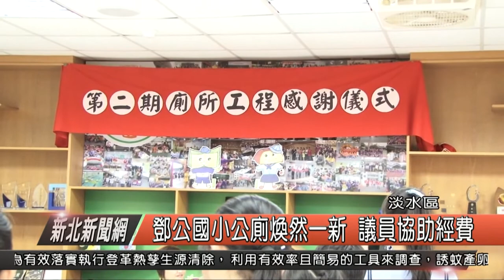公廁煥然一新 校方感謝議員挹注經費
淡水鄧公國小，從民國78年建校以來，學校內的公用廁所，一直都沒有更新過，由學校向市議員鄭戴麗香陳情，爭取到了1千多萬元的經費，共分成兩期，進行校內廁所的整修工程，而第一期在105年完工，將14間廁所整修完成，而今年第二期的16間也已經完工，學校更感謝市議員的幫忙，讓學生有新的廁所使用。

市議員 鄭戴麗香

市議員表示，學校使用了三十多年的校舍，廁所過去都沒有進行整理，而且修善難度高，因此議員更爭取了經費分成兩期來將整個校舍包括了群英、勤學還有集思樓，共將近三十間的男女公廁，進行整修，而校長還有學校學童更帶來精彩的表演，感謝議員過去的幫助讓廁所煥然一新。

鄧公國小校長 謝芳儒

校方表示，過去學校公廁不論是照明，還是漏水問題，管線等修善都是一大工程，而在透過這次的改善後，將汙水管線以不同顏色區分，還有地板洗手台都是方便清潔的設計，讓往後不只是有新的廁所可以使用，還能夠方便維修，而市議員還詢問學校有沒有其他地方需要經費來改善，就是希望帶給學童一個安全乾淨的學習場所。